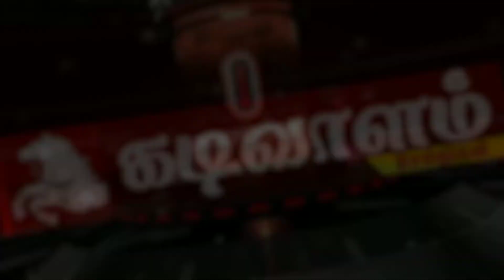சாத்தான்குளம் வழக்கு சிபிசிஐடிக்கு மாற்றம் - முதல்வர் அறிவிப்பு